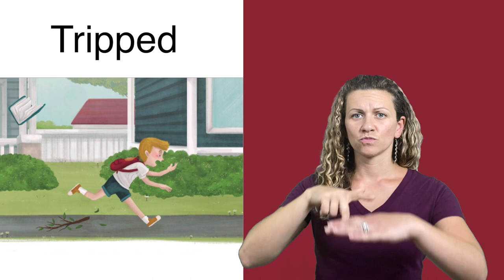James and the Kindergartener - Tripped